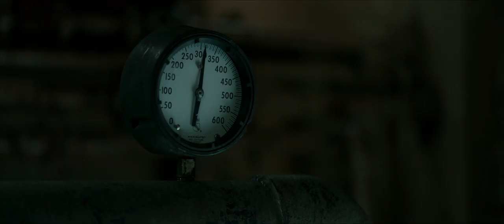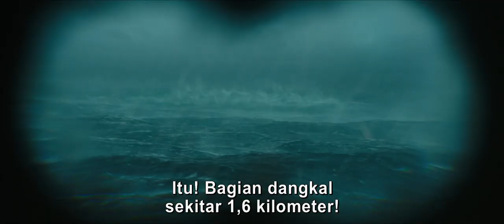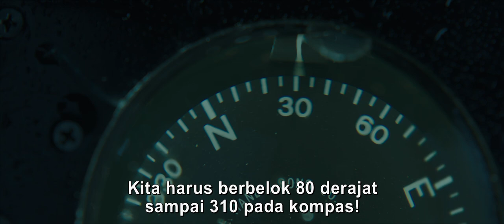Disney's The Finest Hours - Official Trailer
Disney's The Finest Hours in cinemas now!

A heroic action-thriller, “The Finest Hours” is the remarkable true story of the most daring rescue mission in the history of the Coast Guard. Presented in Digital 3D™, Real D 3D and IMAX® 3D, the film will transport audiences to the heart of the action, creating a fully-immersive cinematic experience on an epic scale.